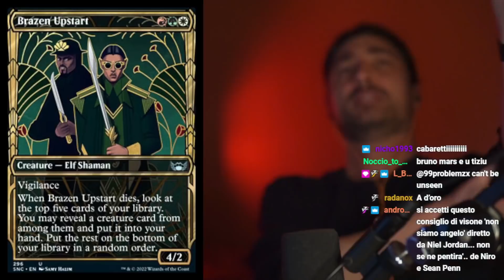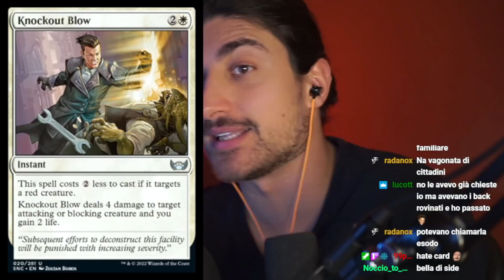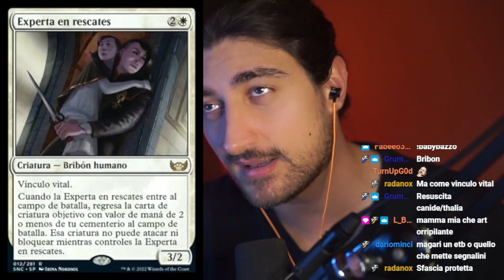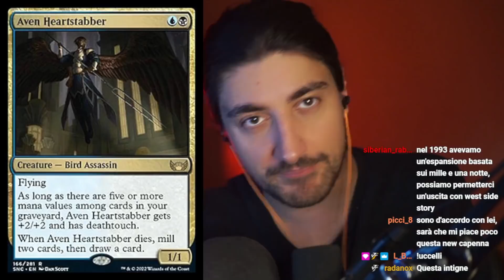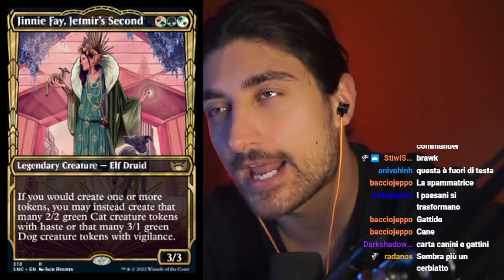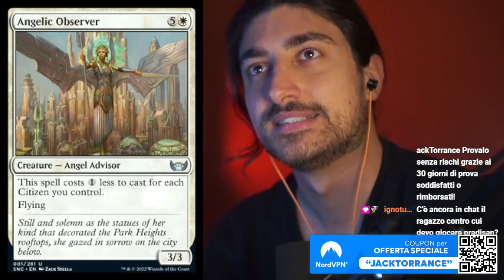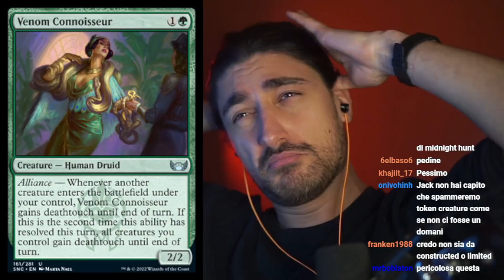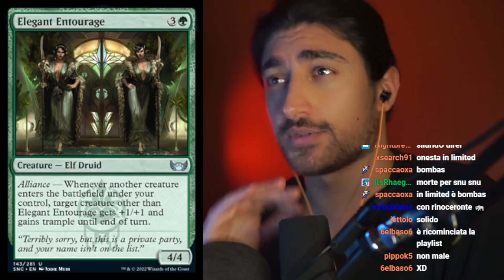STREETS OF NEW CAPENNA MTG SPOILERS — April 12 | Void Rend, Fleetfoot Dancer [MTGA ITA]